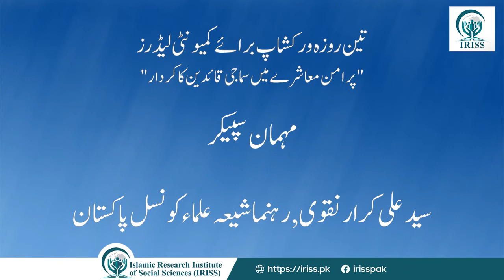Allama Ali Karar Naqvi: Speech at IRISS Workshop for Faith Leaders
Head Office: Flat No 02, Second Floor, Paracha Manzil, Raja Ashraf Road, Bani gala, Islamabad.

Regional (Sindh) Office: A-49, Ground Floor, Block 10-A, Gilshan-e-Iqbal, Karachi.